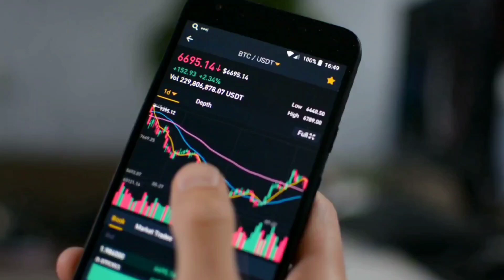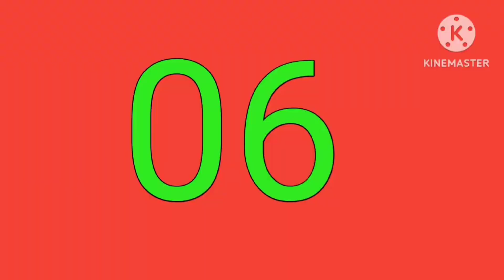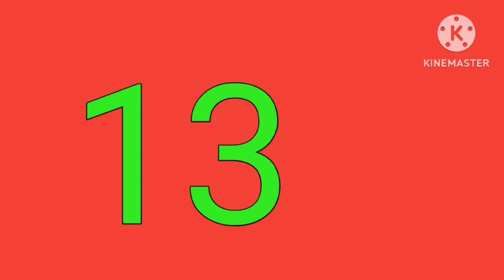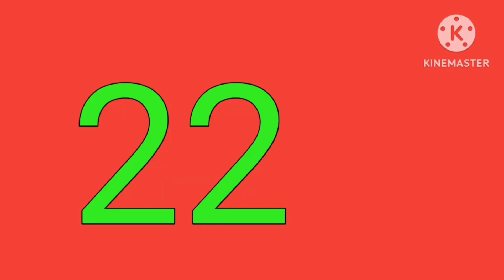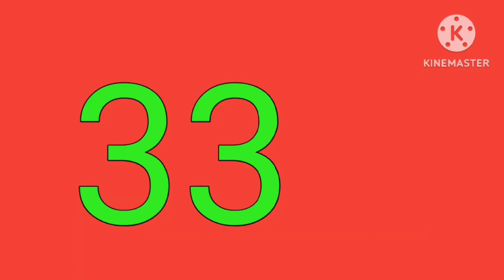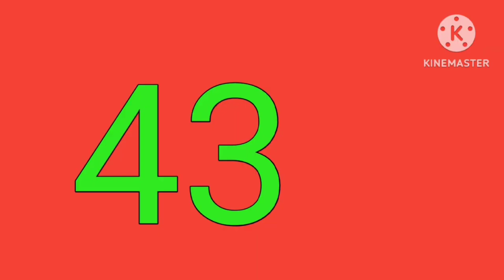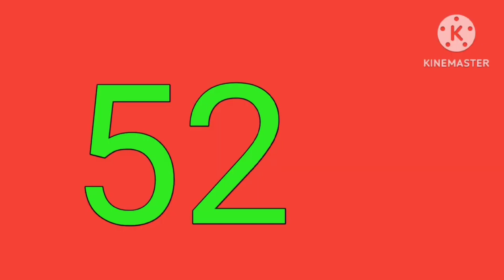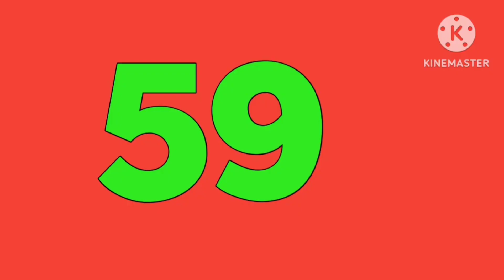17 से 30 Jun Ex Date 🌹 Top 60 कंपनी ने हाईएस्ट डिविडेंड के साथ बोनस बायबैक की घोषणा किया है